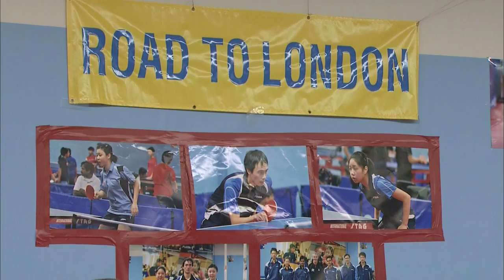This is Us: Olympic Table Tennis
At the India Community Center in Milpitas, California, Table Tennis is the sport that rules the hardwood.  You may know it as "Ping Pong" but this cutthroat game played by young kids with a "take no prisoners attitude," has captured the city.  Two of the ICC's finest players, Lily Zhang and Timothy Wang were members of the 2012 United States Olympic Table Tennis Team.  Find out why Zhang and Wang have a shot to medal at the 2016 Games and why the sport's very best players are products of Milpitas.